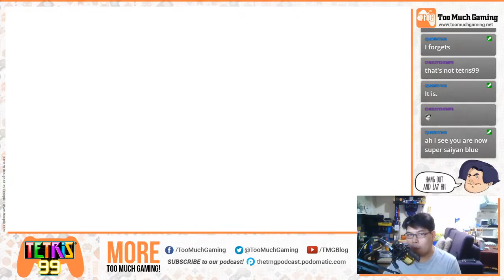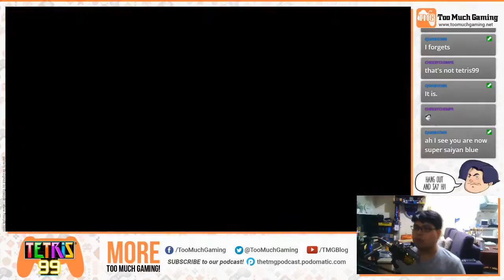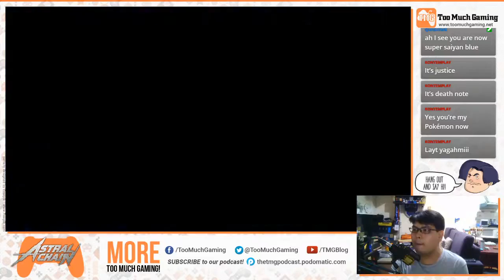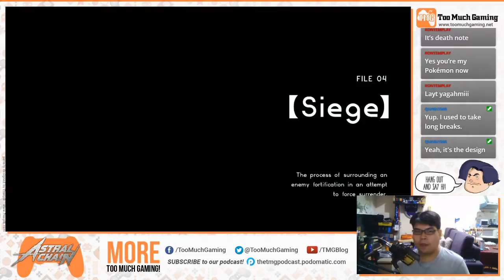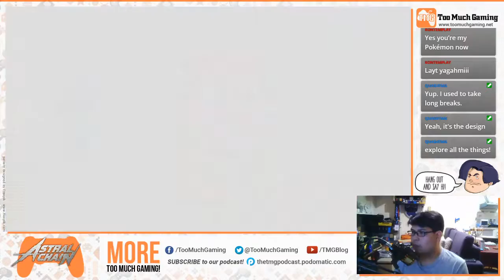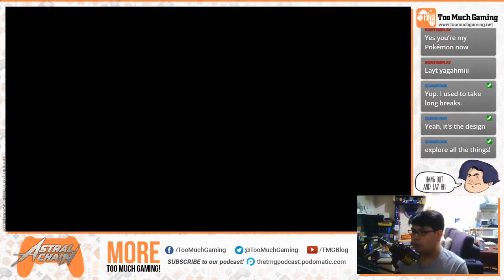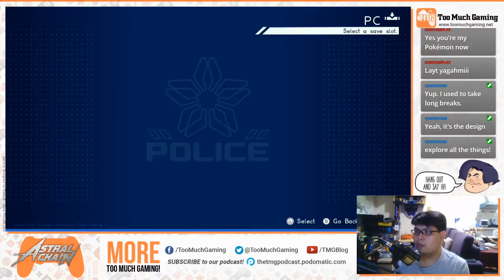Astral Chain Part 01 Livestream | Too Much Gaming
Starts with a bit of Tetris 99. Astral Chain begins at 11:10